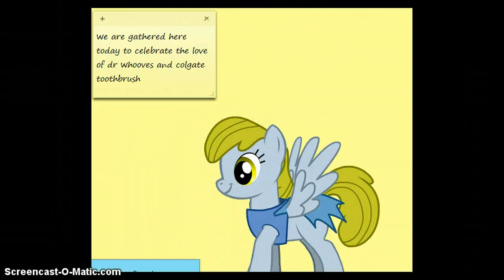The Whooves Family Part 2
so i said i was going to be shown in part 2, well i had not alot of time so MAYBE in part 3 i will be here